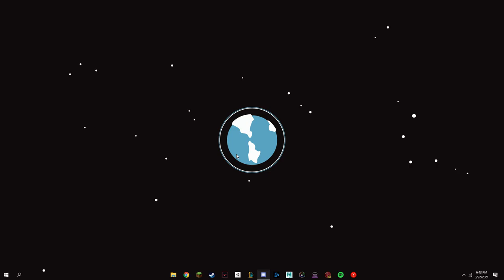Kai Skye Ace